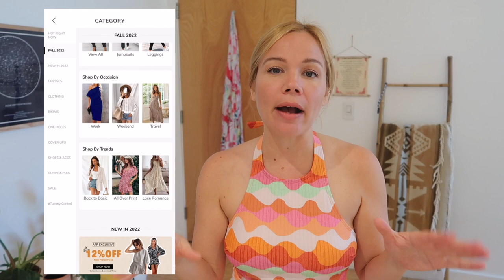End of Summer CUPSHE Bikini & Dress Try On + Accessories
Summer isn't over just yet! I have a few more pool parties to wear these perfect bathing suits to. Not to mention, Cupshe is coming in hot with their dresses and accessories that can be worn all year round. Looking forward to hearing your thoughts and knowing which items are your favorite. Links and more details below!
 xoox

Dulce V-neck Stripes Short Cover-up Dress

Felicity V-neck Short Length Slip Dress

Analia Dolman Sleeve Stripe Shirt Collar Oversize Dress

Ice Floral Ruffled Strap One Piece Swimsuit

Enjoy The Sun V Wire Bralette & Classic High Waist Bikini Set

Stream High Neck Halter Cutout Monokini Swimsuit

Anakena Preppy Canvas Shoulder Bag

Vineyards Black Crisscross Strap Ankle Buckle Sandals

Join me all week for daily videos! xoxo